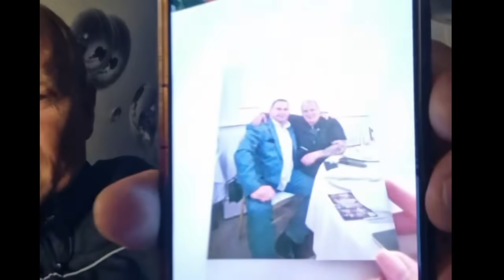Osman o cestitkama Maji koje nisu uneli, Milanu Milosevicu,Aneli i Asminu,Djavolica dala svoj sud!